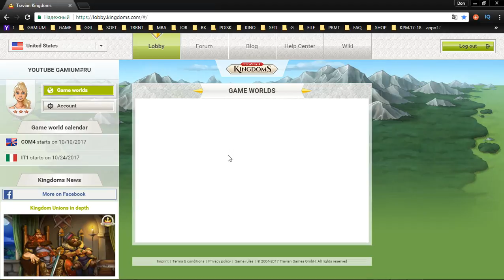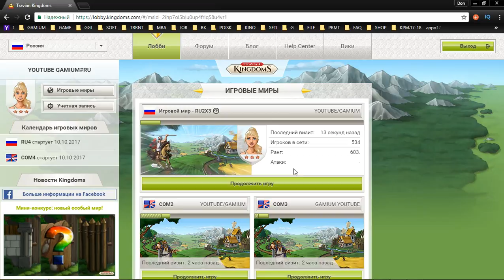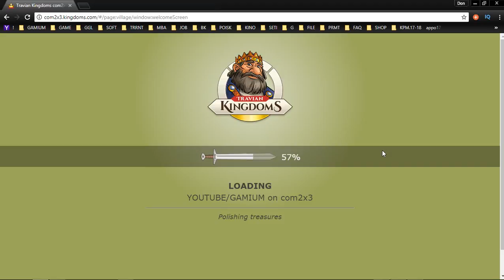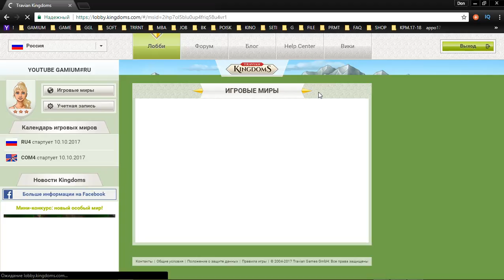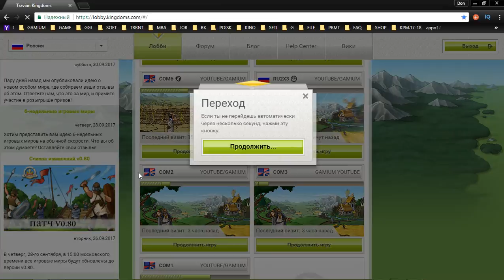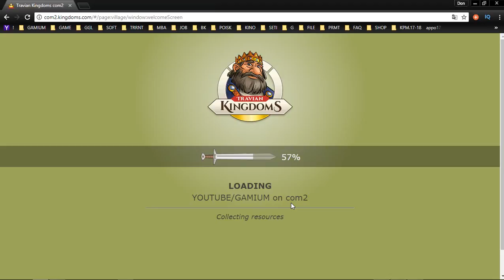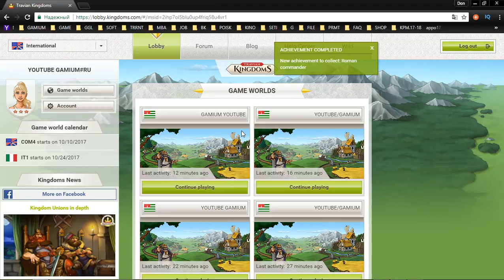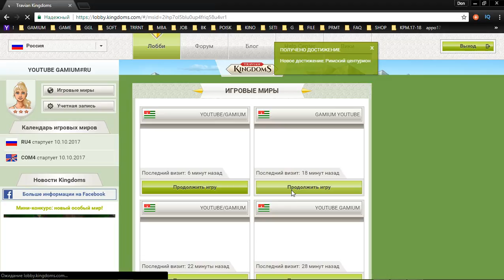42 Travian Kingdoms mmo rts strategy George IV Kostandi